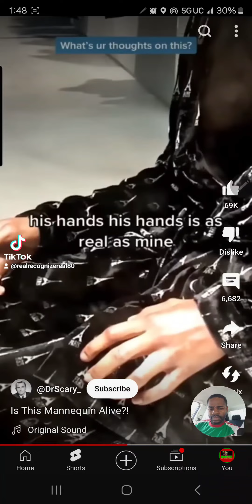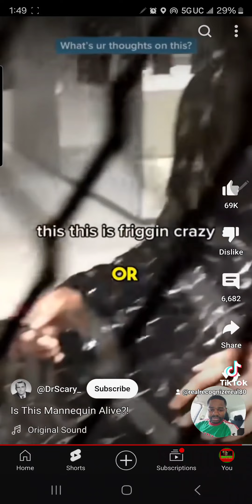Isaiah Bass Missing? What Happened to Isaiah Bass?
Balenciaga took an abrupt and surprising turn when Bass was invited by him to Paris as part of an apparent gesture towards reconciliation, yet shortly thereafter disappeared without explanation amidst speculations as to its motives and circumstances leading up to it. Such developments further underscored fashion industry dynamics where behind-the-scene negotiations and interactions remain hidden to public view.